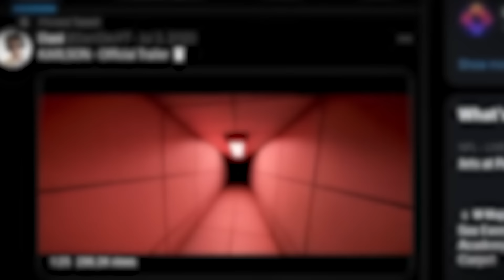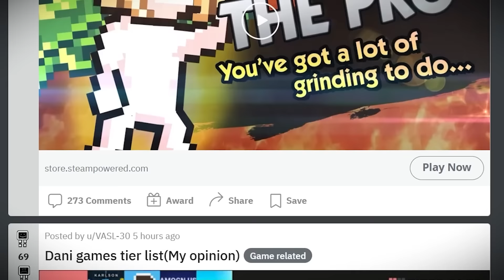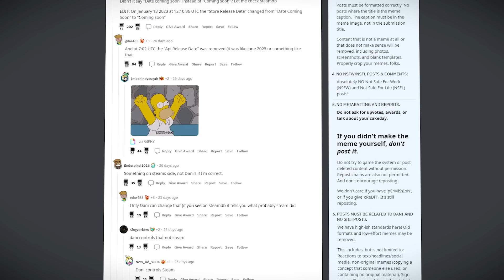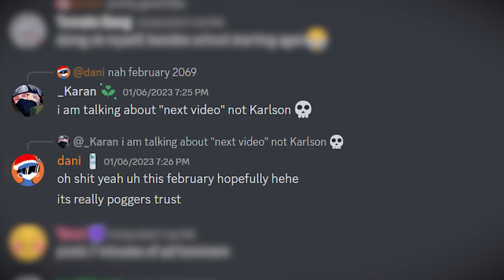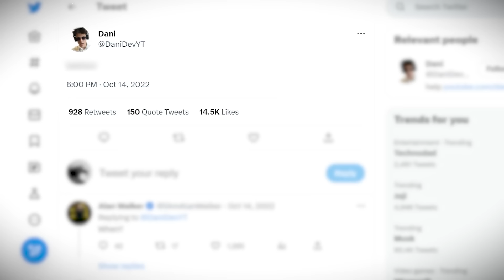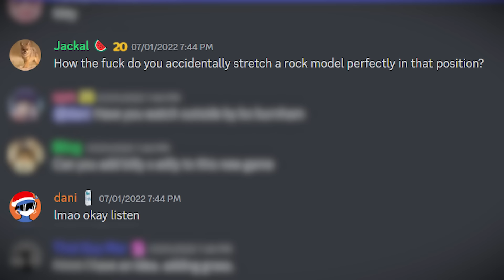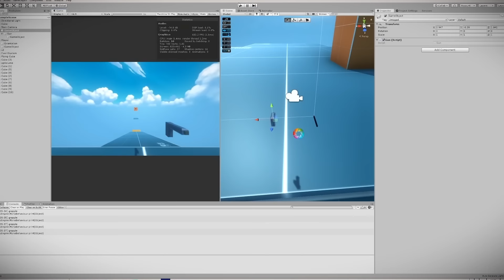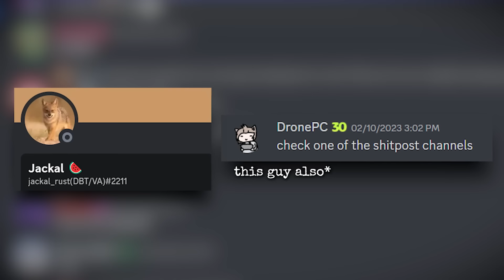The Mysterious Disappearance of Dani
Dani, DaniDev or Daniel William Sooman is a milk loving Programming Youtuber, but people in his comment section and in his subreddit had the questions: Where is Dani? When will he come back? Is Dani dead?

He has worked on games such as Karlson, Crab Game and Muck where he took code from Youtubers like Brackeys.
During his absence, other Youtubers like Polymars rose to fame.

In this video, I uncover the truth about Dani's Disappearance by using as much information as possible.